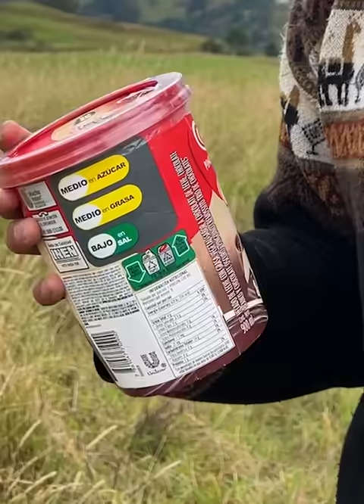Le hice esta sorpresa para pedirle perdón a Luz 🥹